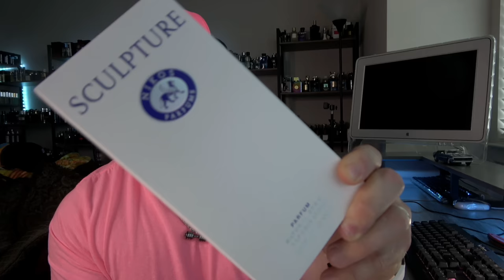I Was IMPRESSED by this Cheap Fragrance Haul: Affordable Cologne Wardrobe UNDER $100